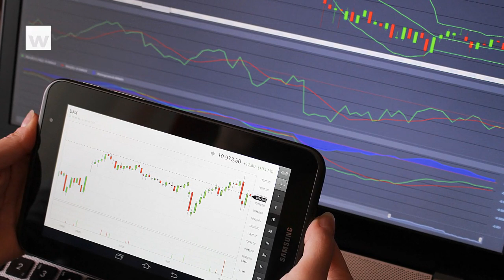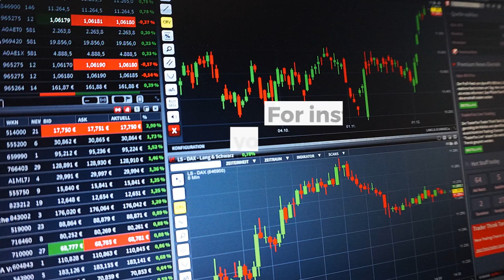3 Steps to Proper Crypto & Forex Money Management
A successful Forex trader will want to assure that the funds he/she invested are going to bring maximum profits. In other words, every trader needs a proper Forex money management plan.